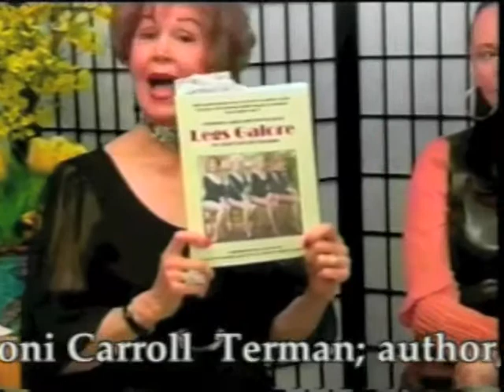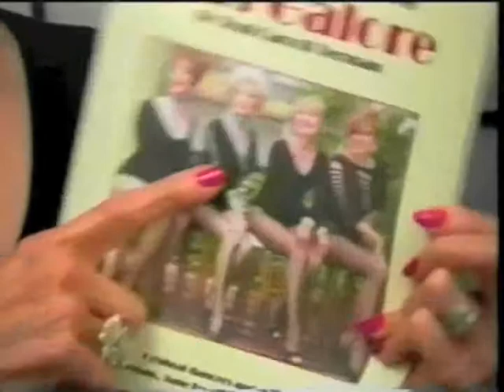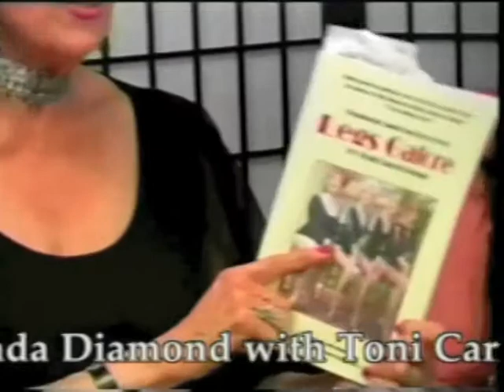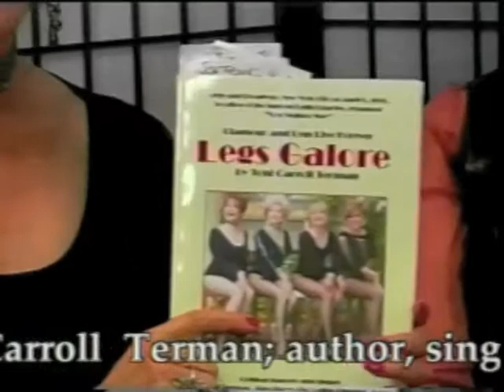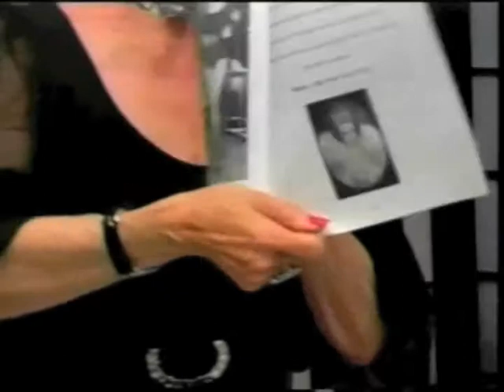TONI CARROLL ON THE LINDA DIAMOND SHOW PART 1